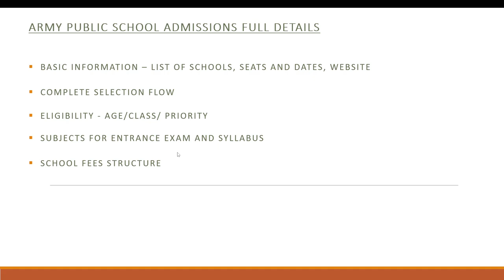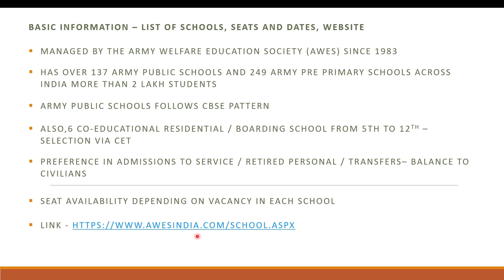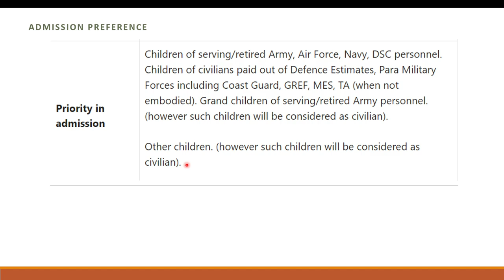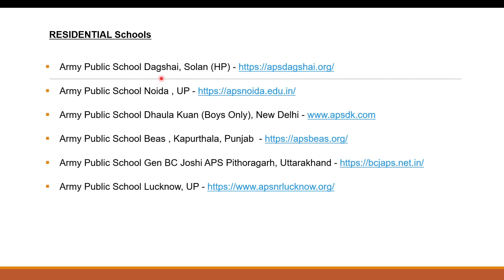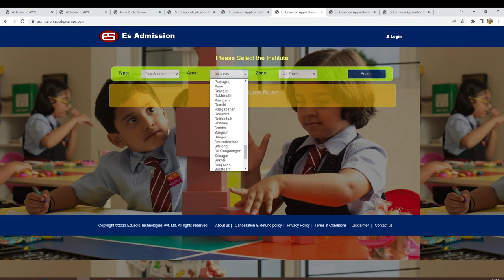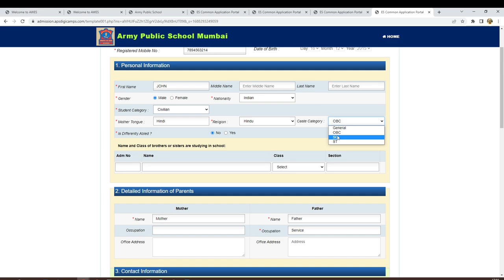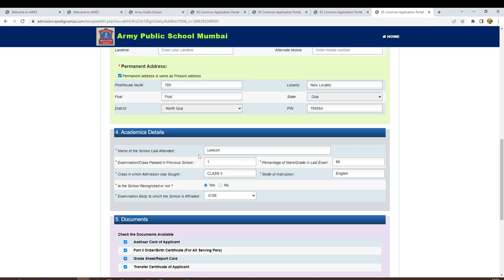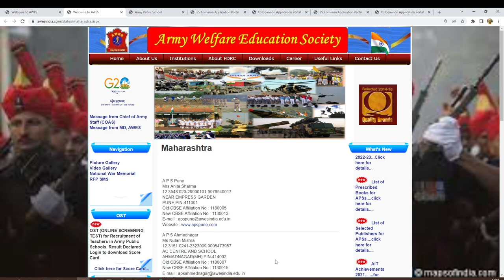Army Public School Admission Process | How to get admission in APS Army Public School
Army Public School Admission Process | How to get admission in APS Army Public School | Online Admissions Open In Army Public School

More than 10 months in APS doesn’t require Entrance test
- Entrance Test
- Interview
- Merit list
More than 2 L students
Managed by AWES
Frees bus for Defence
Spacious schools
One time Deposit – Refundable when Transferred
137 PS
249 Army pre-primary school
CBSE schools